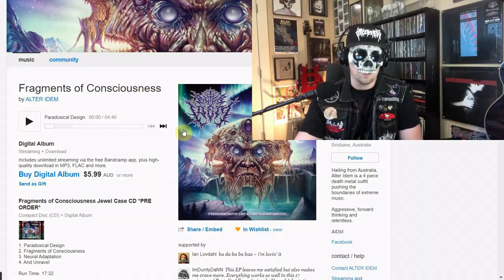INGESTED Stinking Cesspool of Liquified Human Remnants REVIEW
A quick review of the new 2021 Ingested EP Stinking Cesspool of Liquified Human Remnants via Unique Leader Records. Ingested is a UK brutal death metal band formed in 2006 and known for such albums as The Architect of Extinction, The Level Above Human, and most recently in 2020 Where Only Gods May Tread. 2021 marks 15 years for Ingested as a band, and to celebrate, they are dropping this 16 minute remastered EP made up of original recordings of songs that later were reworked as part of their debut album Surpassing the boundaries of Human Suffering.